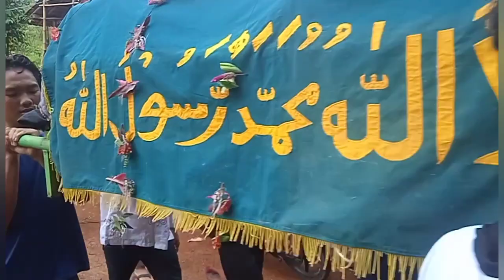Selamat Jalan Ayahanda, Do'a Anak dan Cucu Menyertaimu.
Innalilahi wainailaihi rojiun, telah berpulang ke rohmutuloh Ayahanda alm bp usup bin utom yang mederita penyakit gula darah, semoga diterima iman islamnya, amiin#ciptaharja#almbpusup#jenazah @ABAHADARCHANNEL .